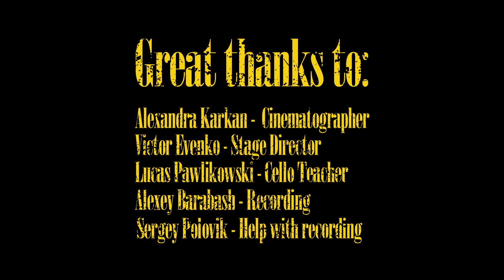Nirvana - Polly (heavy cover) by MellowStone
This is my heavy version of Nirvana`s song "Polly". Hope you will like it!